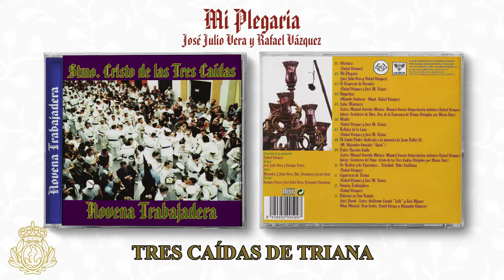“Mi Plegaria” | Novena Trabajadera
Marcha: Mi Plegaria - José Julio Vera y Rafael Vázquez

En el año 2005, publicamos nuestro noveno trabajo discográfico. Dedicado a esa especial simbiosis que formamos, con la cuadrilla de costaleros del Stmo. Cristo de la Tres Caídas... “Novena Trabajadera”.